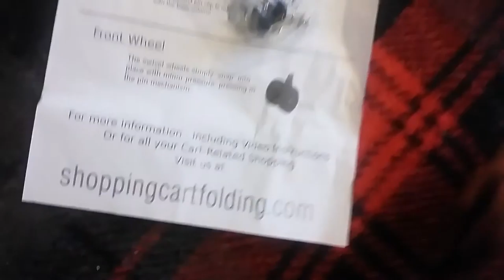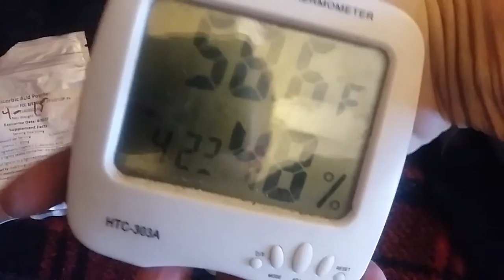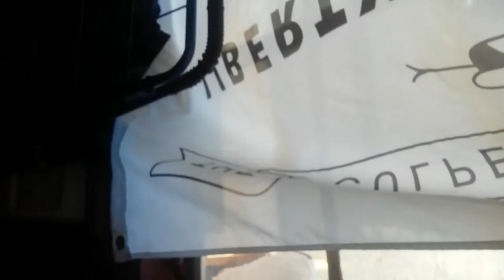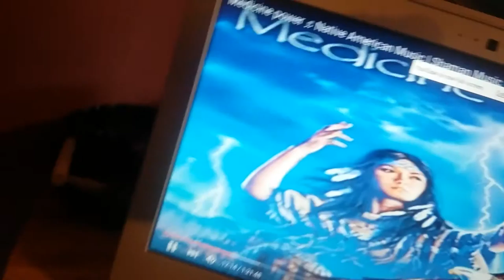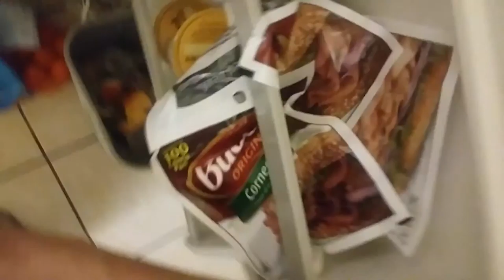20160209 152622 Medicine Power A QUESTION of BALANCE Shopping Cart